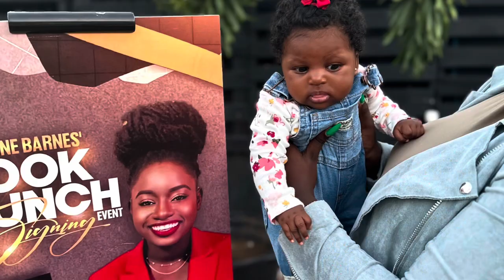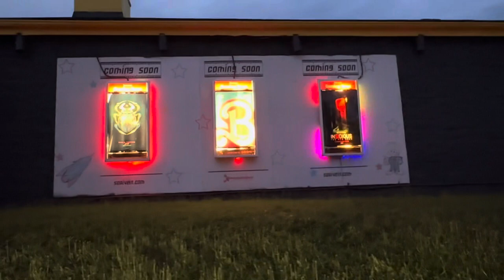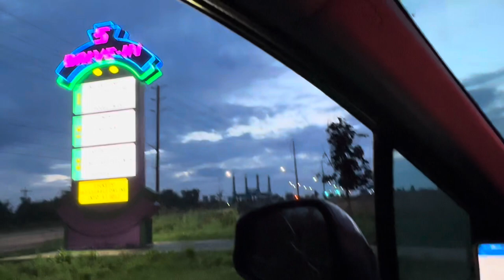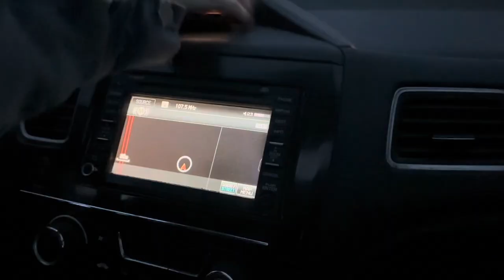First Time at a Drive in Movie Theater -Vlog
First time going to a drive in movie theater
It was so much fun would definitely recommend as a date night experience or just something to do in the summer especially in the GTA!